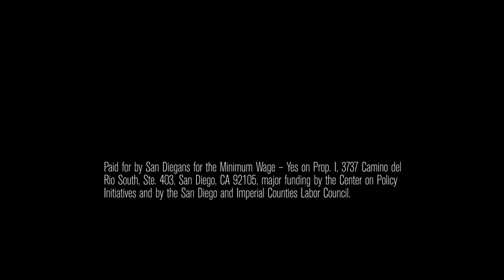Remember to Vote for Prop I (2016)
Digital Impact & created a video in support of Proposition I, San Diego's Minimum Wage Increase Veto Referendum in 2016.